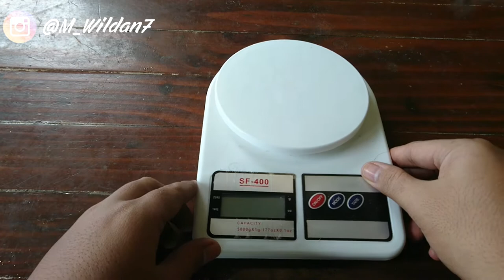DIY - Epoxy Resin and Wood Necklace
Terimakasih

Backsound yang gw pake:
1. Dan Lebowitz - To Weather a Storm